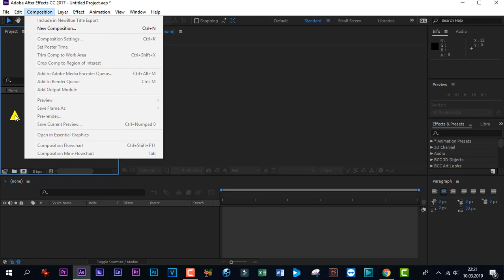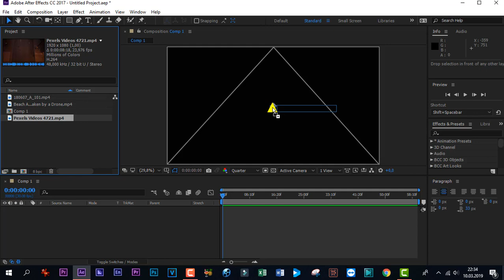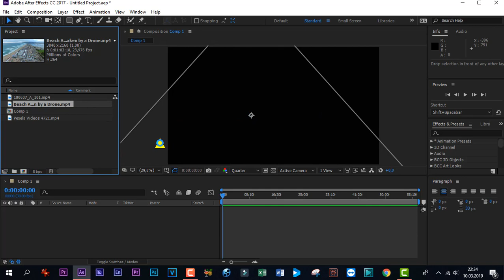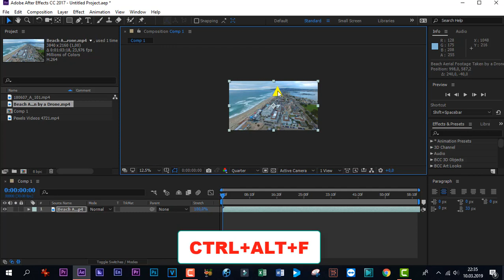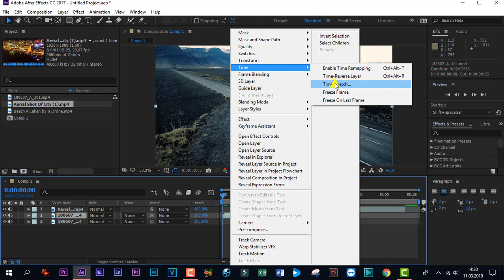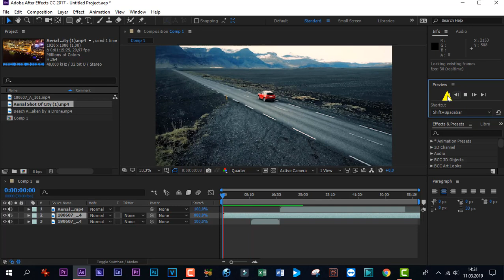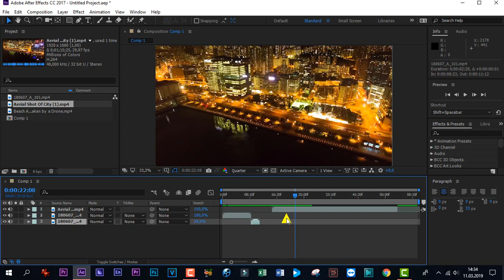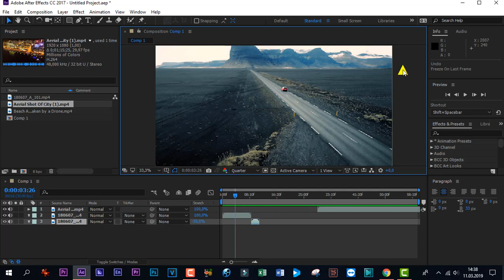After Effects videoyu kesme hızlandırma yavaşlatma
After Effects videoyu kesme nasıl yapılır? videoyu hızlandırma nasıl yapılır? videoyu yavaşlatma nasıl yapılır? after effects nasıl kullanılır? Videoyu geriye oynatma nasıl yapılır? After effects kısayol tuşları kullanımı. After effects pratik kullanım videosu